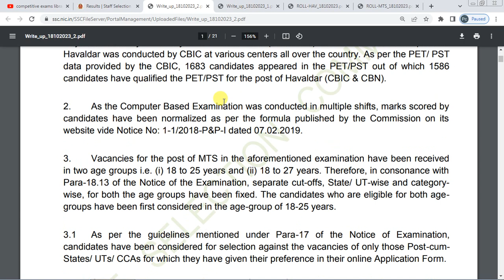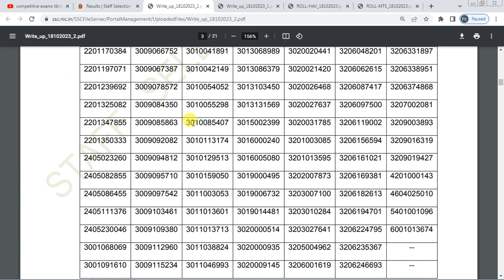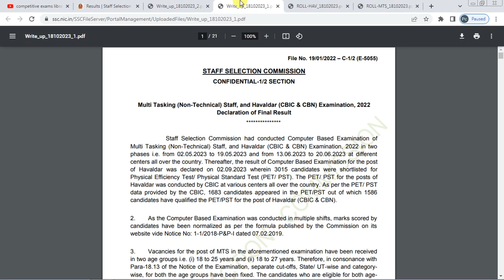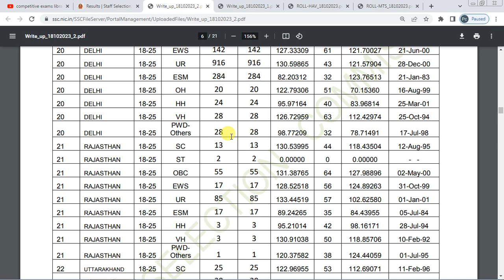SSC MTS పరీక్ష ఫలితాలు విడుదల | లిస్టులో మీ పేరు ఉందో లేదో ఇలా చూసుకోండి | CUT OFF FULL DETAILS